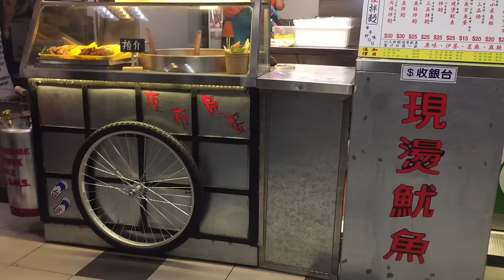葵廣情報 update！5 大必去新登場食店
香港七不思議事件之一，就係葵涌廣場，小食店永遠都掃唔完！無去一排，最近又有 5 間小店登場，台灣夜市小食、日式芝士玉子燒、泰國糕點、墨西哥小食、雲南靚茶……嘩！一個葵廣食勻全世界！